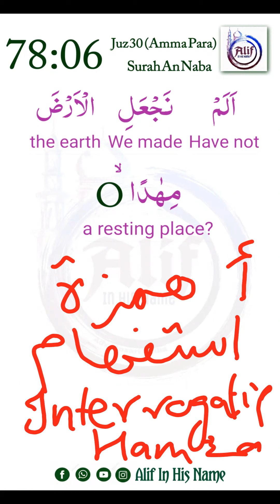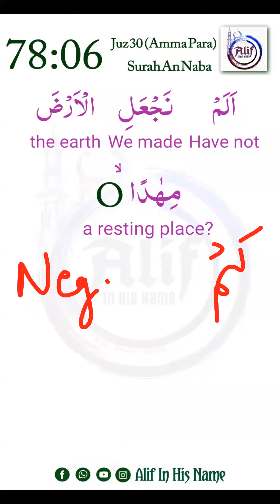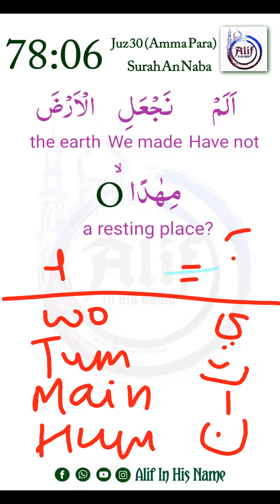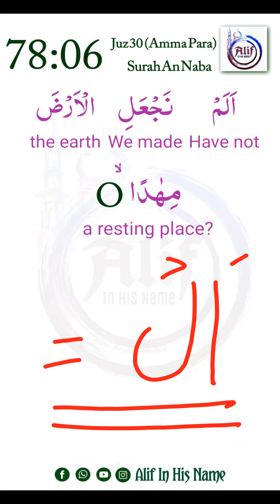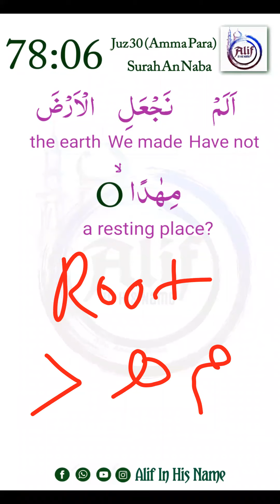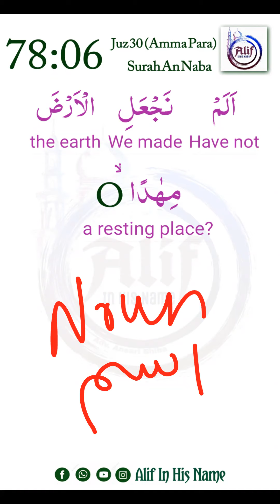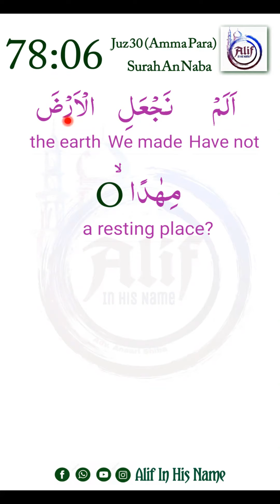07 Juz Amma 078 | Surah An Naba Ayat 06 | Word to word & Grammar @Alif - In His Name